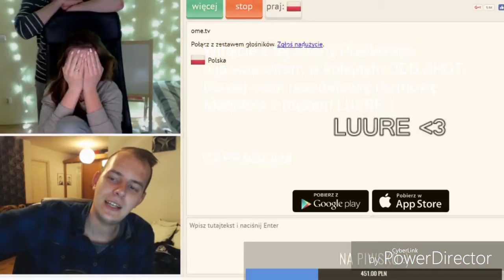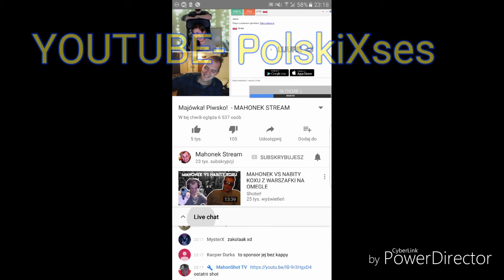ODD SHOTY ! - Mahonek rwie jak REKSIO do stremerki (LUURE) + rozmowa z jej Mężem - Śmieszne :D - #2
Witam na moim kanale i cóż... w kolejnym odcinku z serii ODD SHOT .Zapraszam do oglądania, subskrypcji oraz oceniania tego filmu.

●Informacje:
●Grupa Facebook: WOT BLITZ 4 you

Dziękuję że byłeś :)